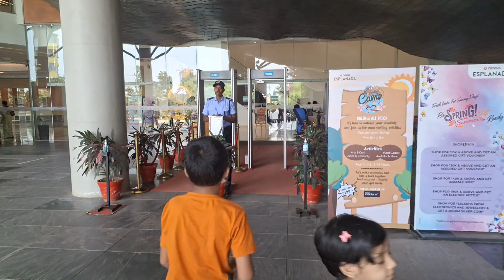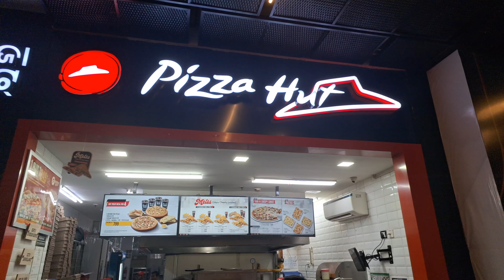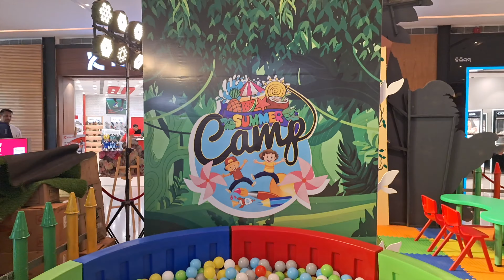A Day to Remember: Pizza and Fun at Esplanade Mall 🌟🍕